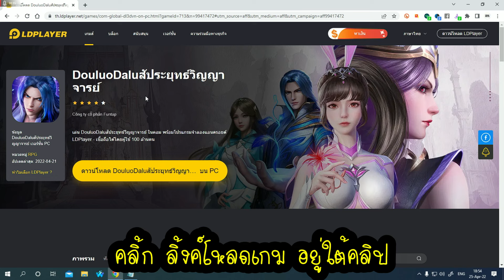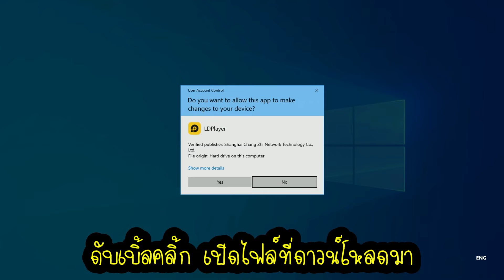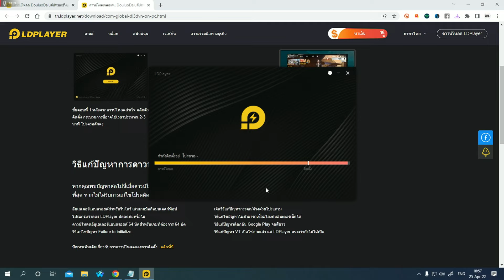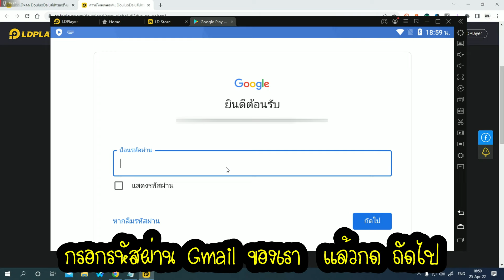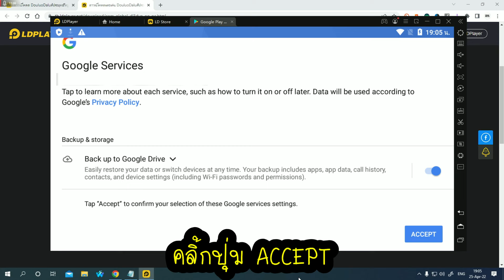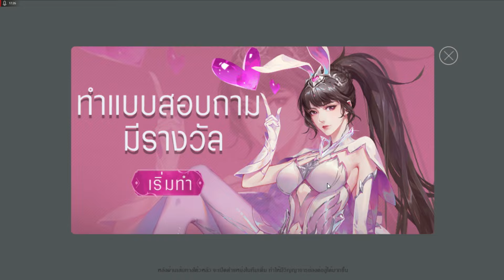วิธีโหลดและติดตั้งเกม Douluo Dalu สัประยุทธ์วิญญาจารย์ เล่นบนคอม เซิฟไทย ภาษาไทย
ลิ้งค์สำหรับโหลดเกมมือถือเล่นบนคอม อัพเดทล่าสุด 2022
DouluoDalu สัประยุทธ์วิญญาจารย์

Computer Specifications
CPU  AMD Ryzen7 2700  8C/16T
RAM DDR4 16GB ( 8GB*2 ) Bus 3200 ยี่ห้อ Klevv
M/B :  Asus Prime A320M-K
SSD M.2 NVMe WD SN750 Black 500 GB
VGA Card  SAPPHIRE Radeon RX580 4GB oc (์Nitro)
PSU Aerocool Superb 700W
internet 3BB FTTx 1000/300 Mbps